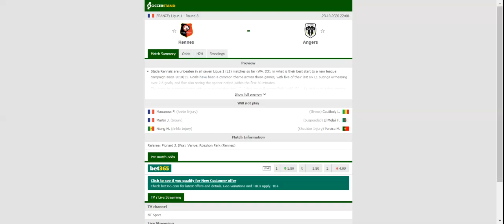RENNES VS ANGERS PREDICTION & BETTING TIPS - 23/10/2020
2021 college football predictions,
2019 college football predictions,
2020 ncaa football predictions,
nc state football predictions 2020,
2020 nebraska football predictions,
2020 uga football predictions,
10 football predictions 2020,
football songs,
football vines,
football skills,
football daily,
football games,
football khela,
football live,
football pump up,
football anime,
football analysis,
football asmr,
football agility drills,
football american,
football academy,
football anthem,
football boots,
football big hits,
football bloopers,
r/b football,
f c b football,
mattyb football,
s.a.b football,
football chants,